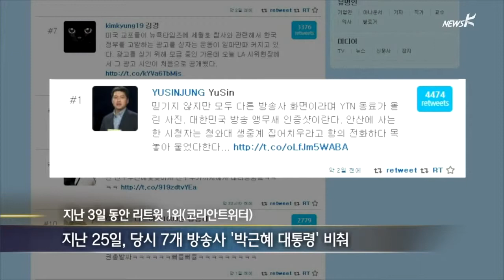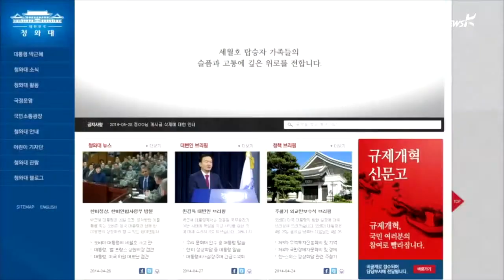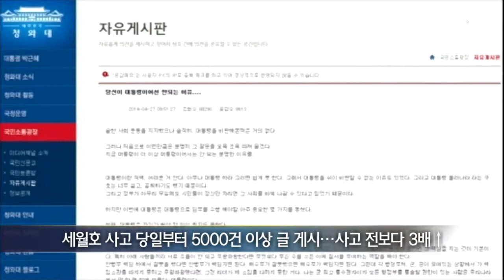[세월호] '언론 불신'에 SNS 부상... 靑 게시판에도 '질타' 잇따라 (2014.4.28)